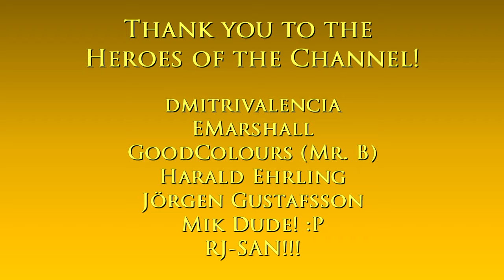Boston Market tour | Assassin’s Creed III Remastered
Tools:
Map: screenshots from the game

Intro: The End of an Era - Kikoru

Main computer used:
Model: GX502LXS-HF053TS
Processor: Intel Core i7-10875H
Graphics card: GeForce RTX 2080 Super Max-Q 8GB
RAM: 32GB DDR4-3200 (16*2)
Storage 1: 1TB Western Digital WDC PC SN730 M.2 NVMe PCIe 3.0 SSD
Storage 2: 250GB Samsung 970 EVO Plus M.2 NVMe PCIe 3.0 SSD

Other hardware:
Recorder: Elgato Game Capture 4K60 S+
Headset: ROG Delta
Mouse 1: ROG Gladius II (wired)
Mouse 2: Logitech M170 (wireless)
Extra keyboard: Logitech MK320 (I need num keypad lol)
Controller 1: Logitech Extreme 3D Pro joystick
Controller 2: Microsoft XBox 360 Controller

Software:
OS: Windows 10 Home
Editing: Vegas Movie Studio (legitimate purchase)
Internet: FTTH 220Mbps

About the game:

Assassin's Creed III is a 2012 action-adventure video game developed by Ubisoft Montreal and published by Ubisoft for PlayStation 3, Xbox 360, Wii U, and Microsoft Windows. It is the fifth major installment in the Assassin's Creed series, and a direct sequel to 2011's Assassin's Creed: Revelations. A remastered version of the game was released in 2019 for PC, PlayStation 4, Xbox One and Nintendo Switch.

The plot is set in a fictional history of real-world events and follows the centuries-old struggle between the Assassins, who fight for peace with free will, and the Templars, who desire peace through control.

The framing story is set in the 21st century and features series protagonist Desmond Miles who, with the aid of a machine known as the Animus, relives the memories of his ancestors to find a way to avert the 2012 apocalypse.

The main story is set in the 18th century, before, during and after the American Revolution from 1754 to 1783, and follows Desmond's half-English, half-Mohawk ancestor, Ratonhnhaké:ton aka Connor, as he fights the Templars' attempts to gain control in the colonies. Connor's father and the leader of the Colonial Templars, Haytham Kenway, is also playable during the first portion of the game.